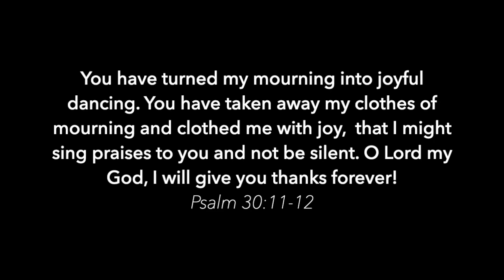Everything About You - Original by Anushca Dalton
You have turned my mourning into joyful dancing. You have taken away my clothes of mourning and clothed me with joy, that I might sing praises to you and not be silent. O Lord my God, I will give you thanks forever!

[Verse 1]
You take me from cold to warm in an instant
When You grace me with Your presence
There's nothing else I want now
Jesus, You're more than enough

[Verse 2]
You love me from mourning into dancing
My days have never been this bright
There's nothing I could ask for

[Chorus]
Everything about You, makes me fall in love
Everything about You, captivates my heart
And You have my attention